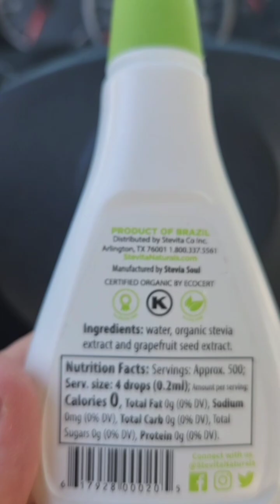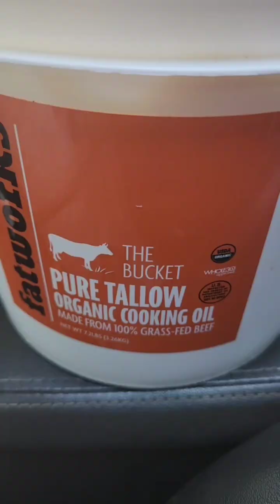VALIDATING DAYS - YOU'RE WORTH ONLY THE BEST❗️